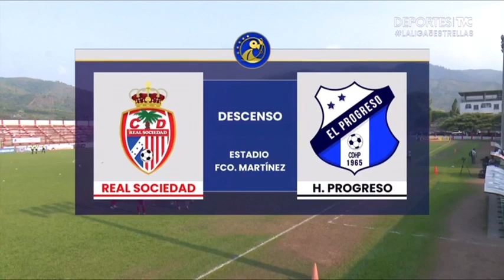Inicio de Real Sociedad vs Honduras Progreso